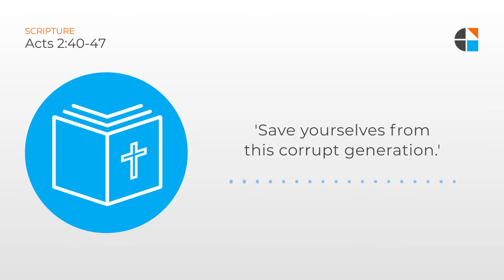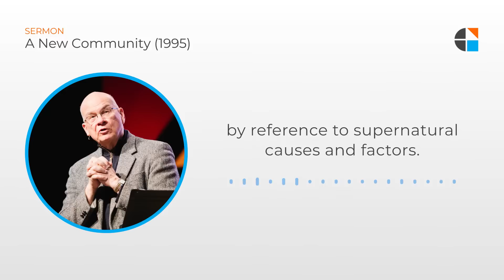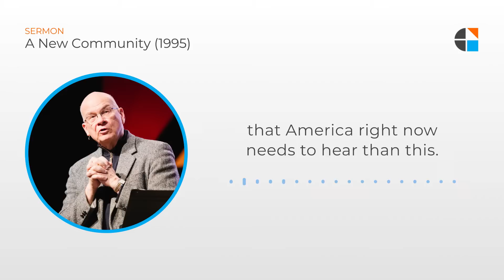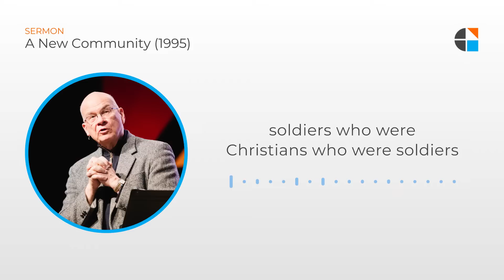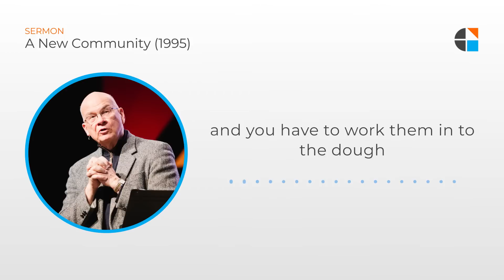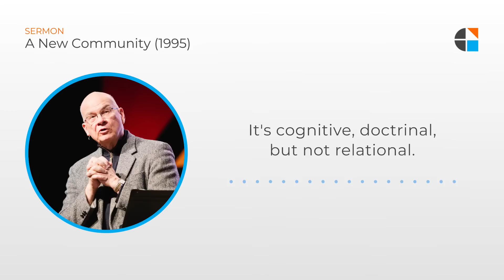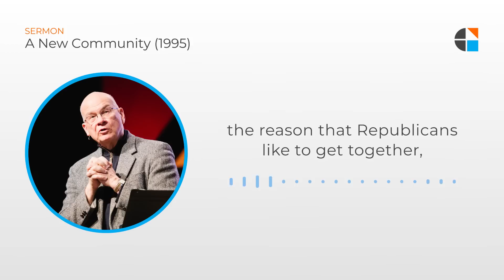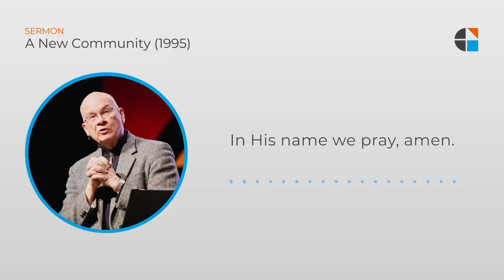A New Community – Timothy Keller [Sermon]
Tim Keller sermons via Gospel in Life: This account in the book of Acts shows the explosive growth of the early church. Thousands of new believers were experiencing new life in Christ, and in Acts we see that Christians came together every single day in the temple for worship and other activities. They had been transformed by Jesus from individuals into a unified community.. How do we know the new life of Christ is present in our lives? In our churches? There are two main signs of the new life in Christ that this sermon will cover: truth and love.

To receive a free book written by Dr. Timothy Keller, you can make a donation